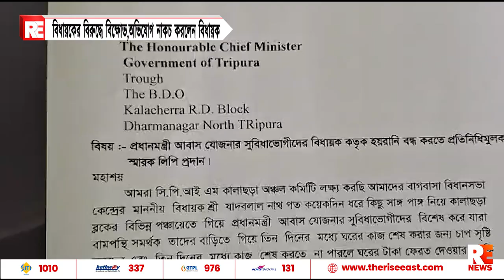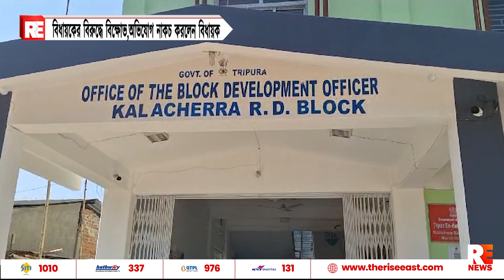বিধায়কের বিরুদ্ধে বিক্ষোভ,অভিযোগ নাকচ করলেন বিধায়ক